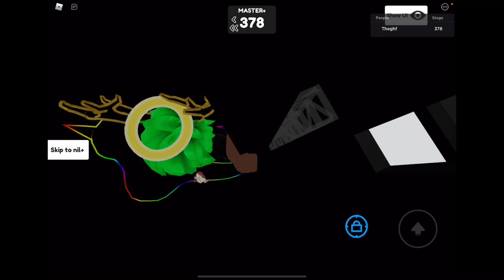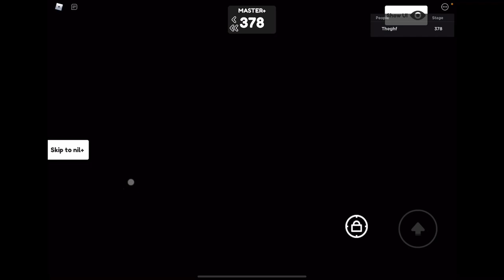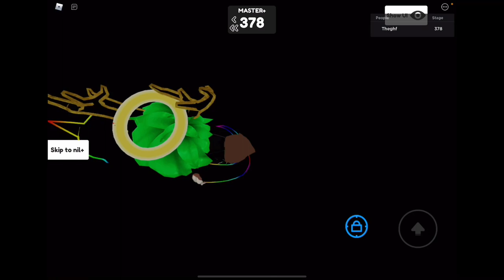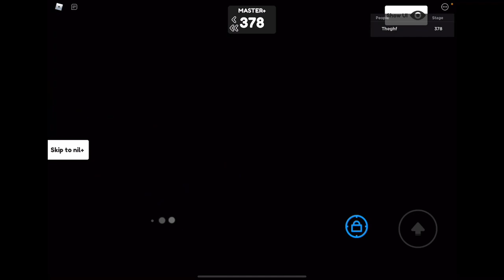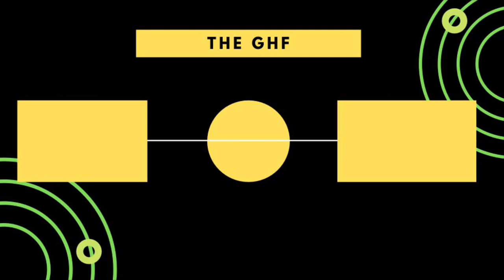Master’s Difficulty Chart Master+ (Stages 361 - 379)[Part 10-1]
It’s about Master+